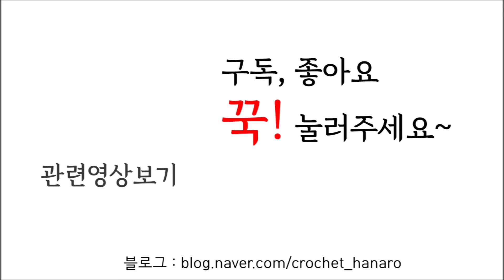[코바늘하나로] 패트와 매트 에어팟 케이스 / airpod case crochet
패트와 매트 에어팟 케이스 영상입니다.

요청하신 구독자분이 있어 한번 찍어보았습니다.

예쁘게 떠 보세요~